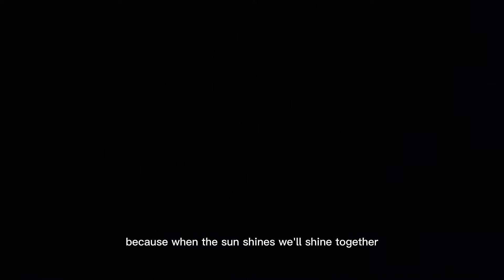Umbrella (short cover)